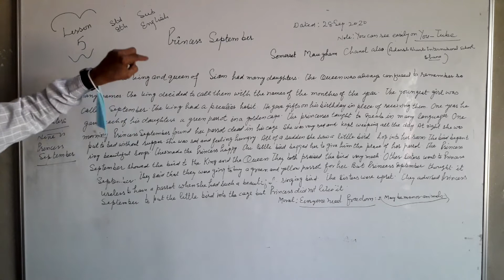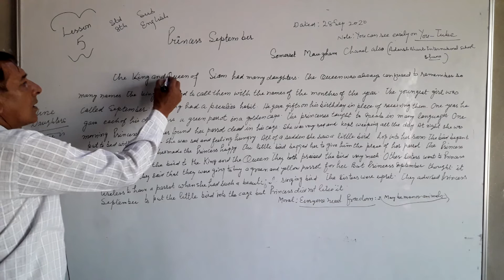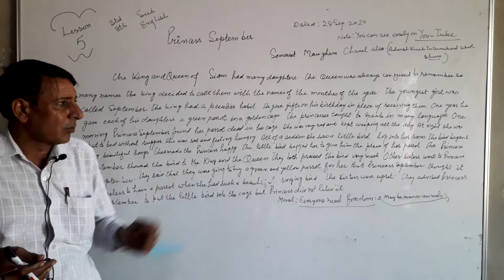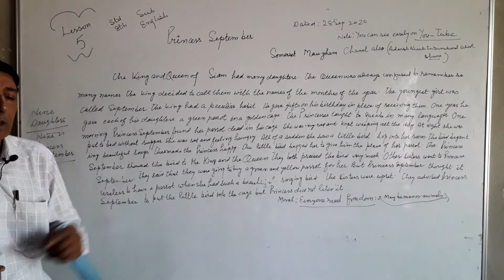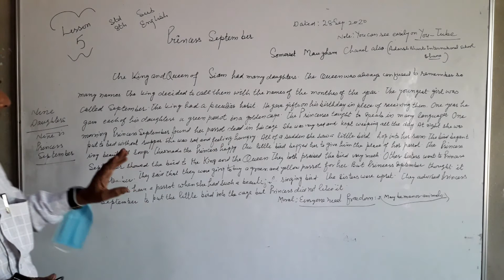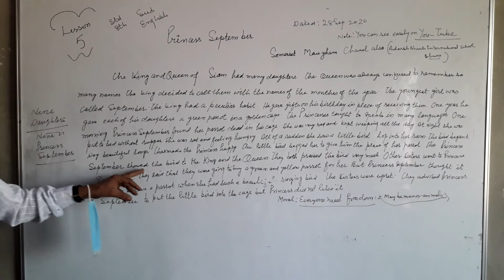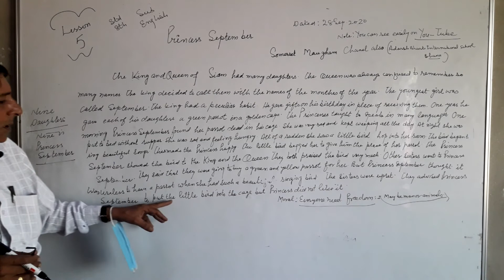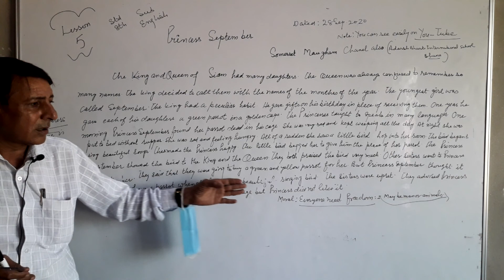class 8th english chapter 5th